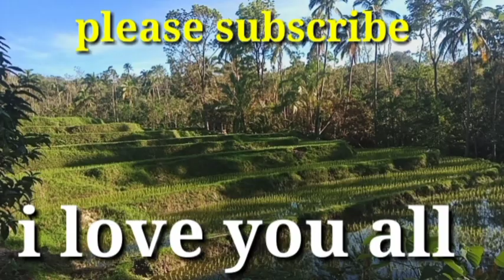tuyo may gulay ginataan#bukidvlogs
tuyo na may gulay ginataan masarap at minus gastus masustansya pa